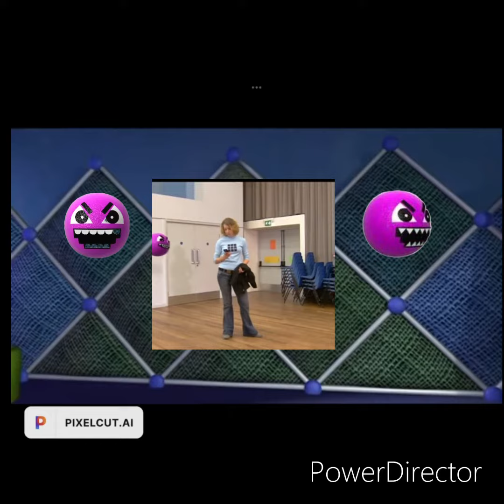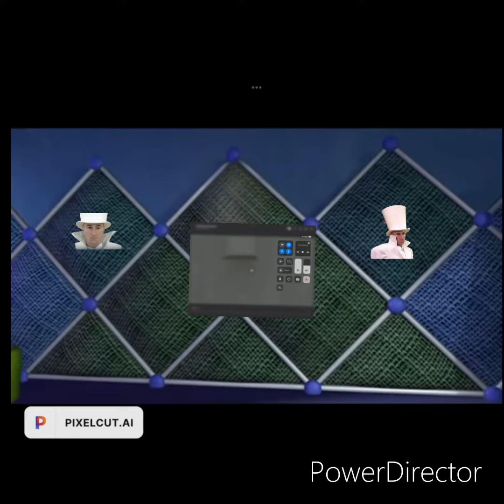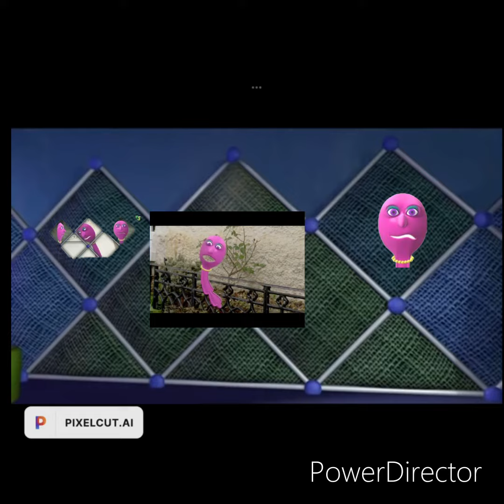all the meanest number jack song 🦹